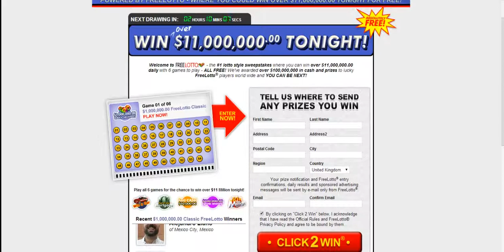Free Money? Oh....Wait A Second...Oh...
yeah...this ummmm. i do not know why i made this but enjoy i guess. XD
My Collaboration Channels:
Songs:
Intro-Daddyhughes111-Rashers
Outro-Daddyhughes111-Friction Dinna
These Songs And Others Are Available For Download On